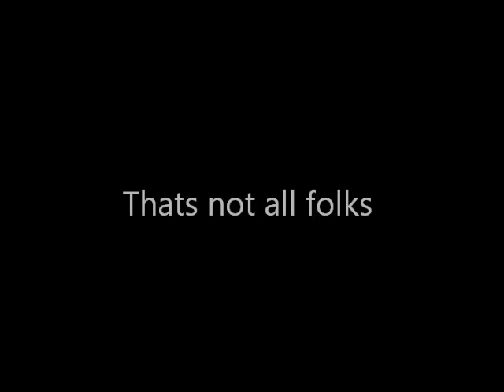ASSASIN'S CREED Music video EP 1 H2O